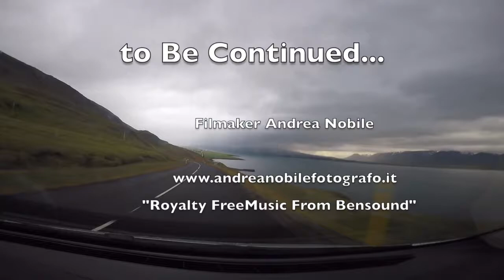Vuoi Venire in Islanda ??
viaggio in Islanda